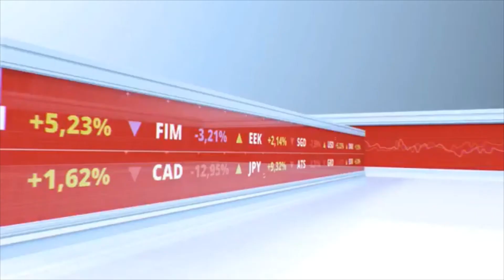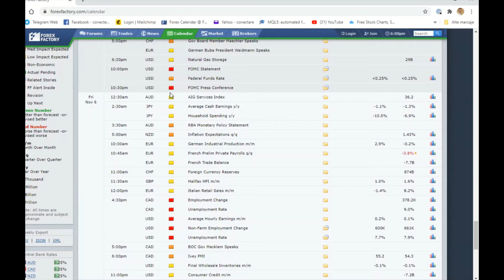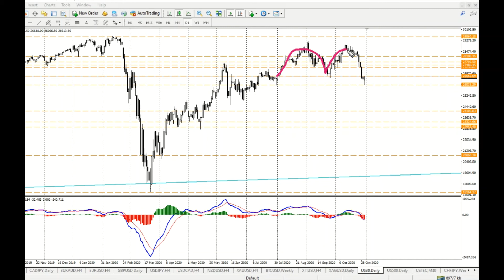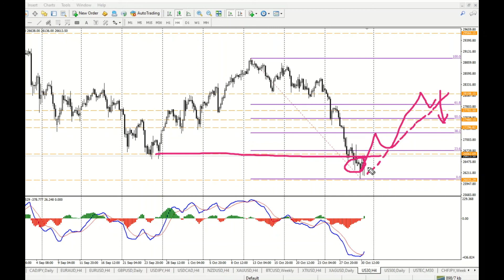Analiza Tehnica si Fundamentala 31 octombrie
Oportunitati de Investitii si Tranzactionare pe Bursa si piata Forex
Idei de tranzactii, Analiza Tehnica si Fundamentala